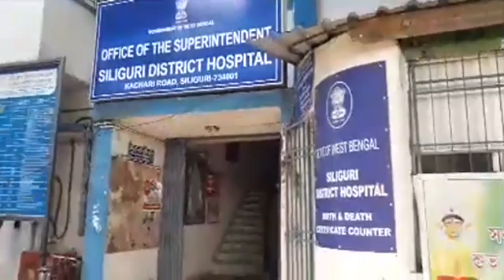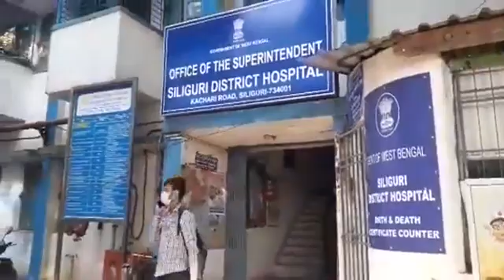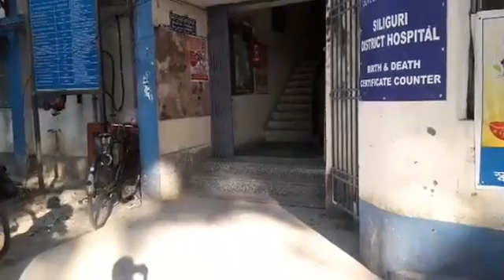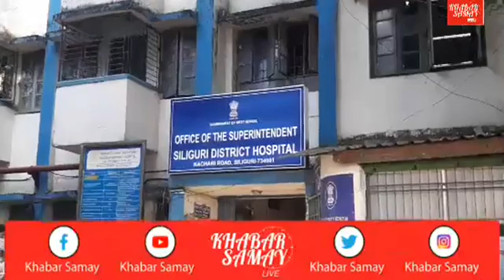মৃত ব্যক্তির পরিবারের সঙ্গে দেখা করতে এলেন বিজেপির যুব মোর্চার কর্মীরা